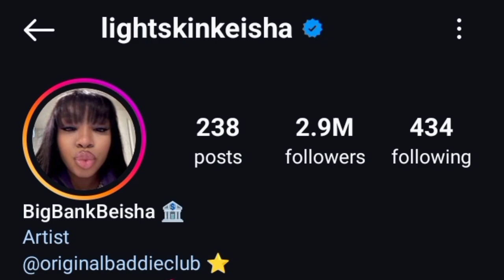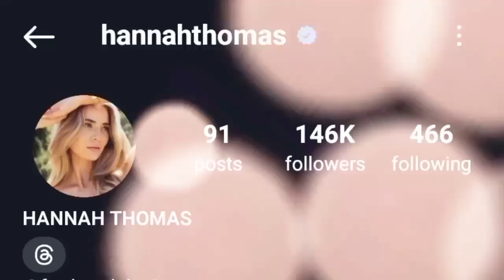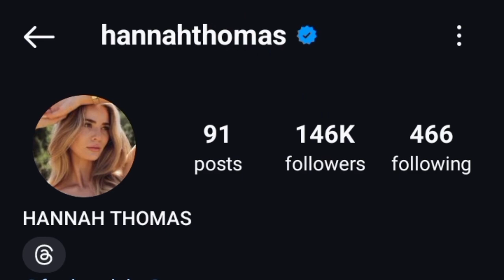Light Skin Keisha Vs Hannah Thomas Lifestyle Comparison 2024